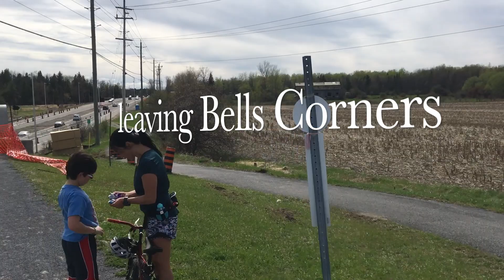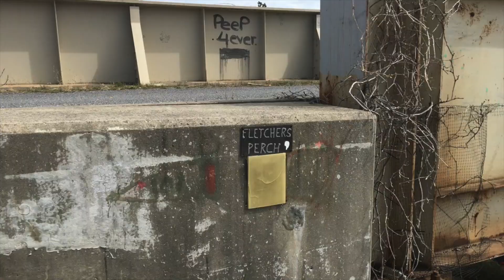leaving Bells Corners 2